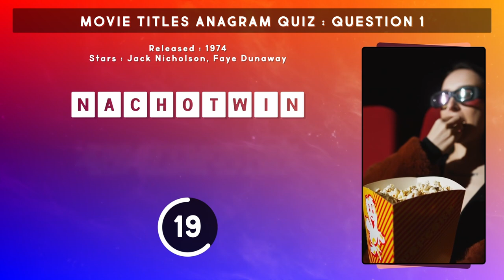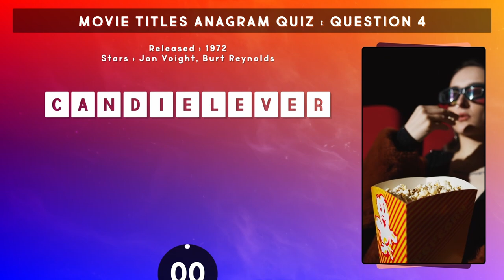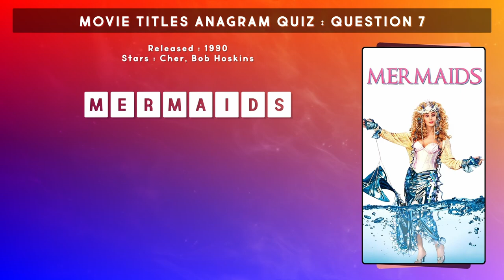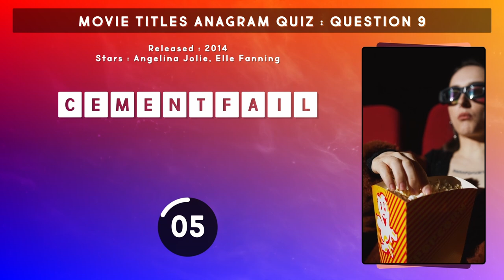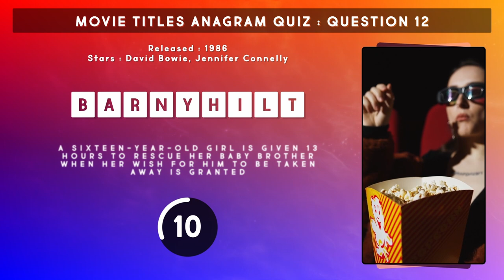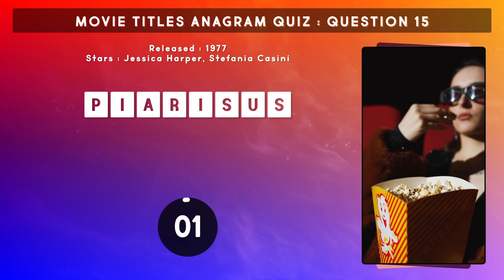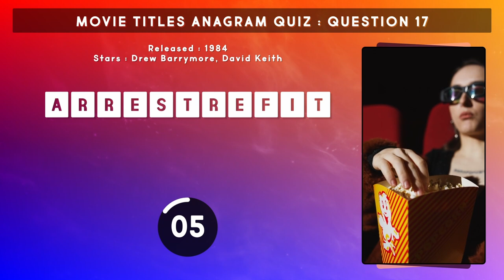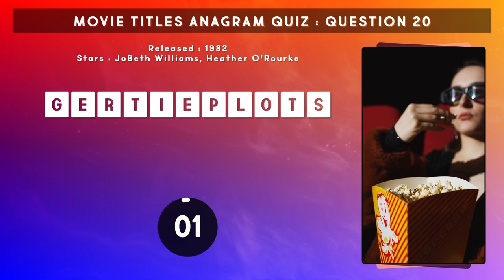Movie Names ANAGRAM Quiz : Unscramble The 1-Word Movie Titles!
Another anagram quiz today - this time I've picked 20 movies with just a single word for the name and you must unscramble them.  I've added a little clue about the plot halfway through the timer, to help you on your way! In case it's too easy and you get them right away, I'm adding in Chapter information so you can skip onto the next question...

0:00 Intro and Question 1
0:45 Question 2
1:22 Question 3
2:00 Question 4
2:37 Question 5
3:15 Question 6
3:52 Question 7
4:30 Question 8
5:07 Question 9
5:45 Question 10
6:22 Break and Question 11
7:08 Question 12
7:45 Question 13
8:23 Question 14
9:01 Question 15
9:38 Question 16
10:16 Question 17
10:53 Question 18
11:31 Question 19
12:08 Question 20